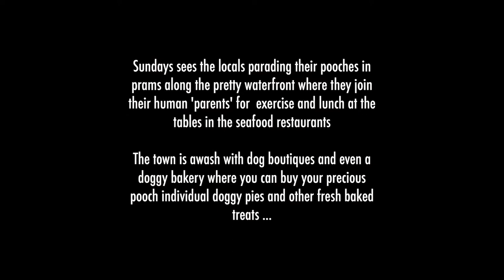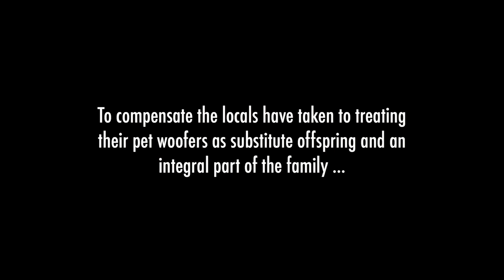"The Dogs of Sai Kung" - ©Brian Cassey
A light hearted look at the obsession with dogs in the Hong Kong fishing village of Sai Kung ... but with a serious message. Sunday's see Sai Kung dog owners parading their pets along the water front and lunching with their dogs in the many water side restaurants. The town is awash with doggie boutiques, many vets and even a doggy bakery. The obsession can be traced back to the former UK administrations attempts to limit the human birth rate. The move proved successful over the years and Hong Kongese substituted dogs in the family to replace babies. The human birth rate in Hong Kong is now one of the lowest in the World.